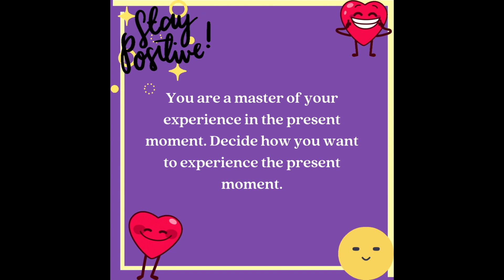Dose 195 | Daily dose of wellbeing [positive thoughts]